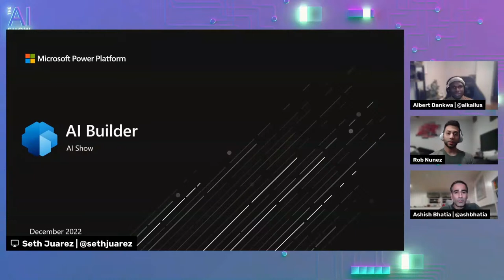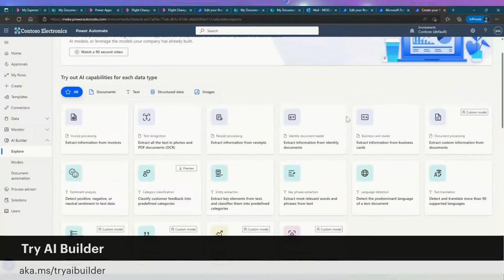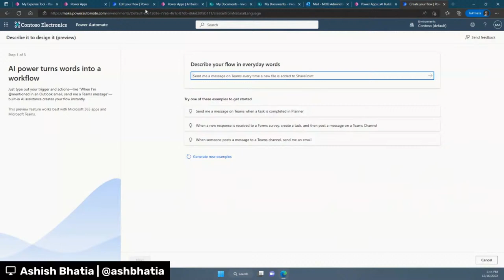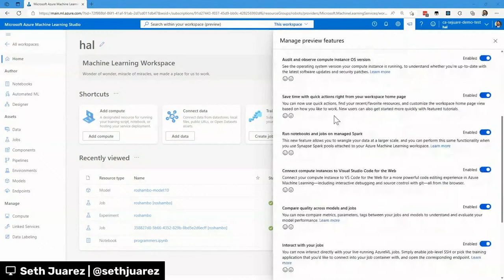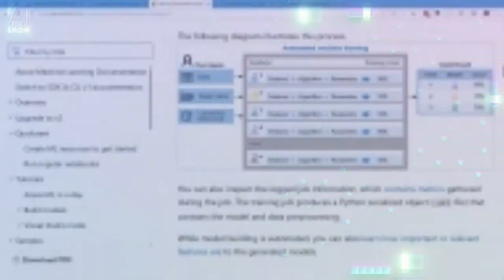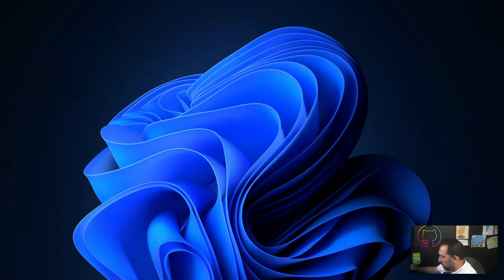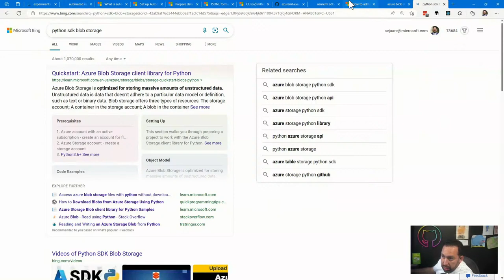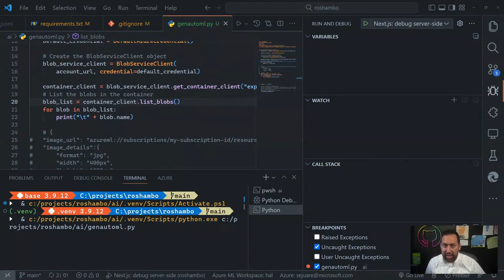AI Show Live - Episode 73 - A World of AI at Your Fingertips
Special guest hosts Rob Nunez and Albert Dankwa are joining us today!  Rob and Albert welcome Ashish Bhatia to talk about AI Builder. AI has transformed the way we process data, making mundane tasks a thing of the past. Processing documents at scale has been made easier, intelligent and automated with IDP (Intelligent Document Processing) and the power of AI Builder! Come check out how this pre-built AI model works, no coding background required!

Chapters:
00:00 Livestream begins
02:30 Welcome to the AI Show
07:03 On today's show
09:32 Welcome Rob and Albert
13:49 AI Builder overview - Microsoft's AI Stack
17:30 Azure ML Platform - Data Scientists
18:05 Azure AI Services - Pro Developers
18:35 AI Builder - low-code, no-code - Citizen Makers
19:29 Demo - Power Automate
29:55 Q&A
58:28 Let's Get to Work - Roshambo with Seth Juarez
02:01:26 Wrap

Join us every other Friday, for an AI Show livestream on YouTube